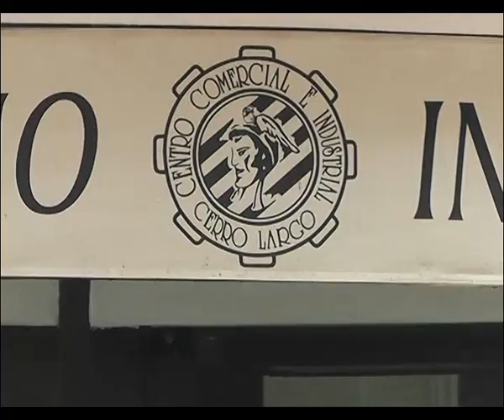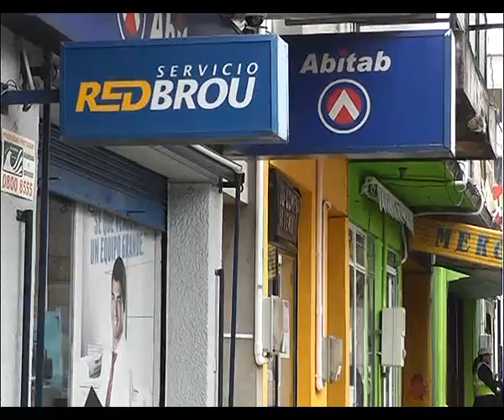MIGUEL MESTRE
Melo será sede mañana del encuentro Nacional de Asociaciones, Cámaras y Centros Comerciales de todo el País.
Se realiza en el marco de la celebración del 75 aniversario del Centro Comercial e Industrial de Cerro Largo.
La actividad comenzará a las 9.30 en el museo Posta DEL Chuy.
El Presidente del Centro Comercial aportó otros detalles.